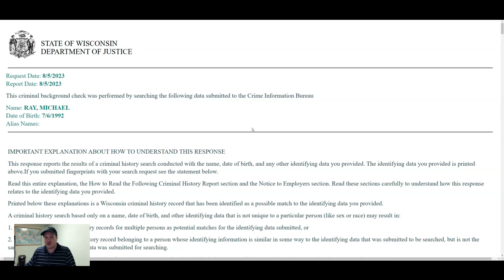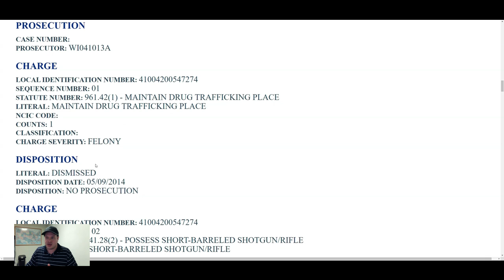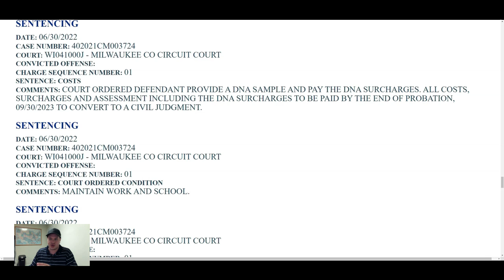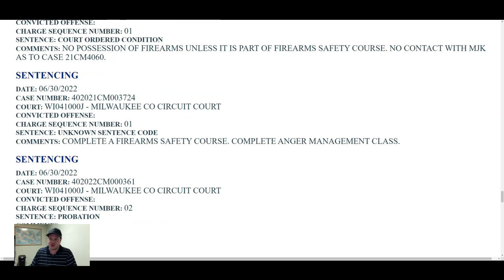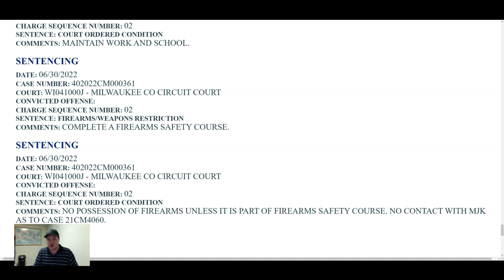Mike Ray is Going Back to Jail!!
Newly uncovered court records show that Mike Ray is on probation till Sept 30, 2023. Looks like he might be going to jail given his behavior. @Buildcabins @CJON32s @_Taysvlogs_ @MikeRayVlogs @everydaypj